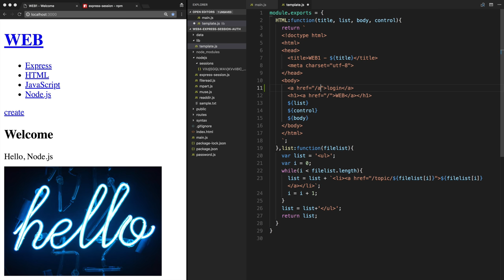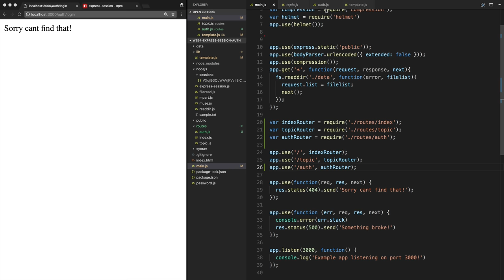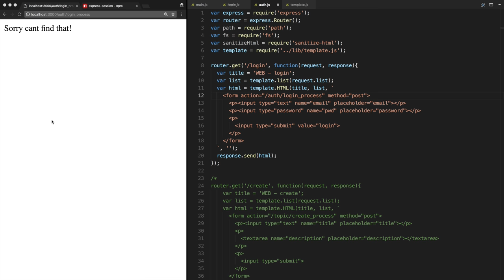Web4 - Express Session & Auth 6.1. 인증구현 - UI 만들기